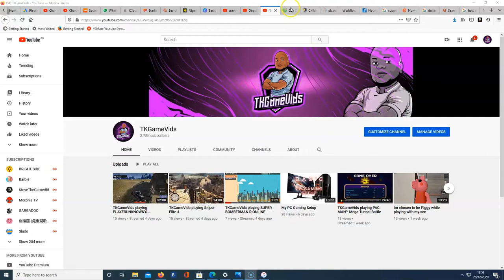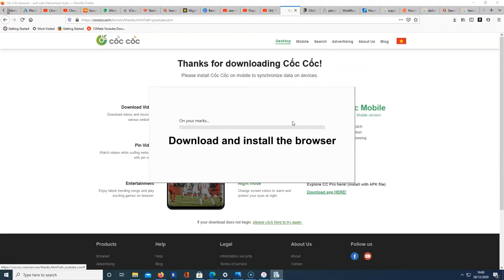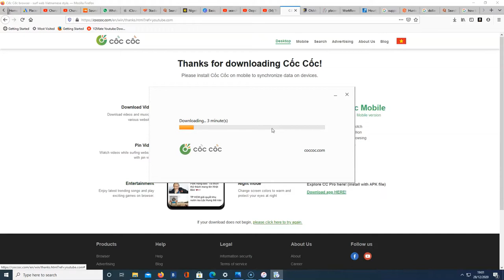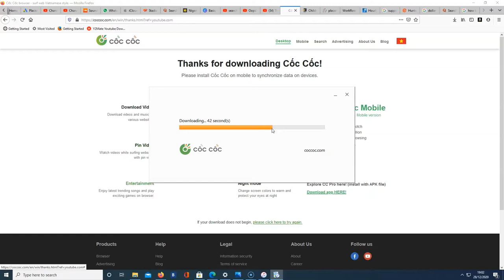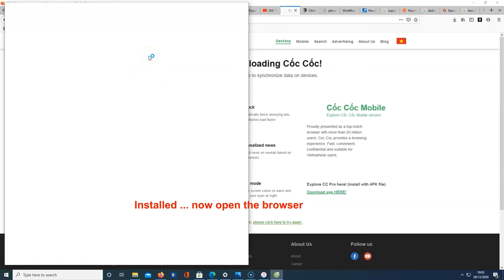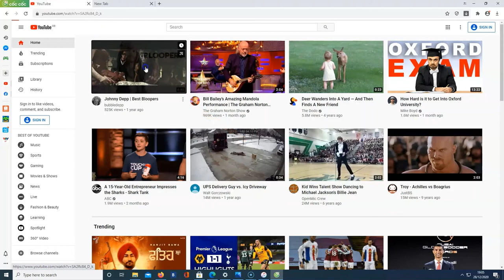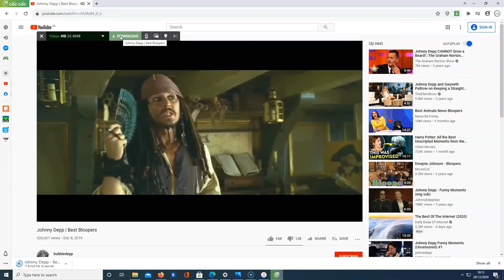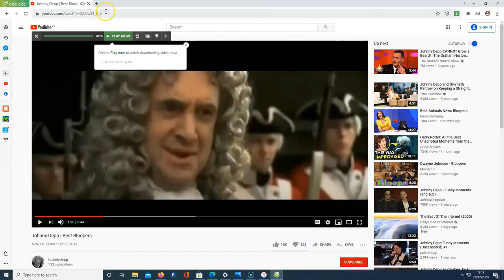How to download any video from the internet on any PC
one of the many ways on how to download any video on the internet